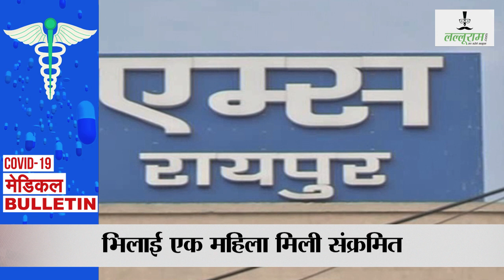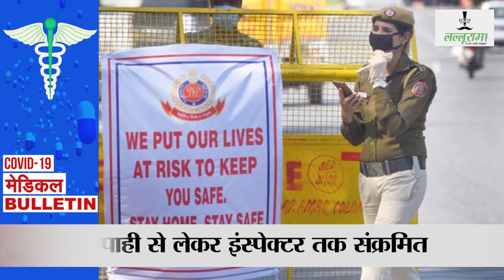Medical Bulletin-13 video : CM आवास का ड्राइवर मिला पॉजिटिव ! | Daily News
Medical Bulletin-13 video : CM आवास का ड्राइवर मिला पॉजिटिव !